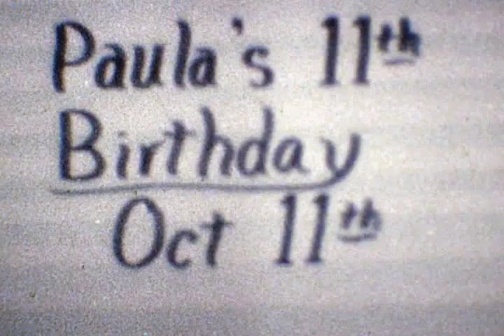Paula's 11th Birthday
Paula's 11th birthday party at Grandma C's October 11, 1977